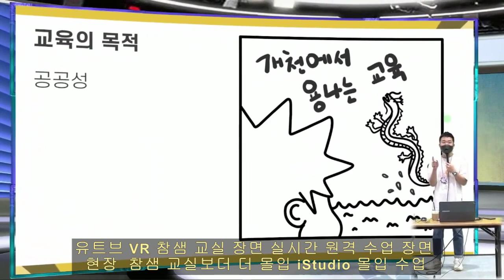참샘 교실의 라이브 AI iStudio 자동 원격 수업 녹화 방송 현장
에튜택 컨퍼런스 현장에서 지난해 자동으로 현장 수업을 iStudio로 유튜브 라이브 방송 장면, 더 멋진 장면으로 인공지능의 기능이 더욱 강력해 졌다.  현장에서 수업을 보고 듣는 세미나 교실와 유튜브로 보는 VR iStudio  수업, 더 몰입이 되는 라이브 교실이 된다.   VR 교실은 같은 수업 시간이 아이어도 누구나 언데서나 언제나 교실이 되는 교실의 DX화가 자동으로 모든 교실서 이루어 지게 된다.   이 강의를  MetaVerse 교실로 링크를 연결하면 아바타 학생들이 참여해서 서로 토의 하는 교실이 이루어지게 된다